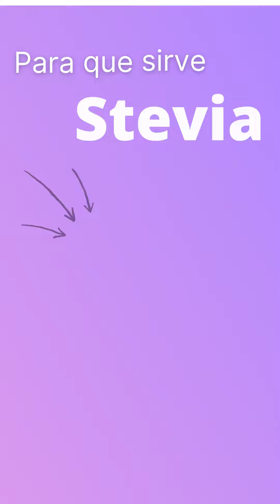STEVIA para que sirve 💊 - ForoTube